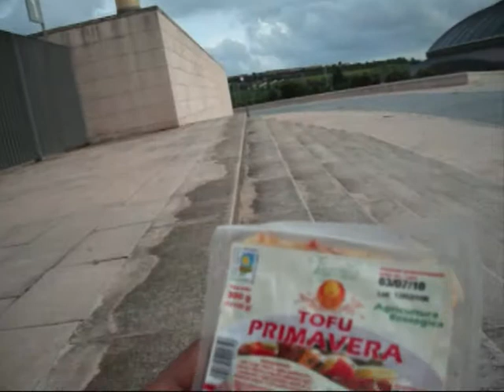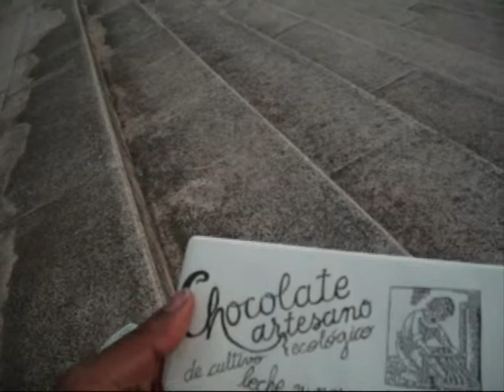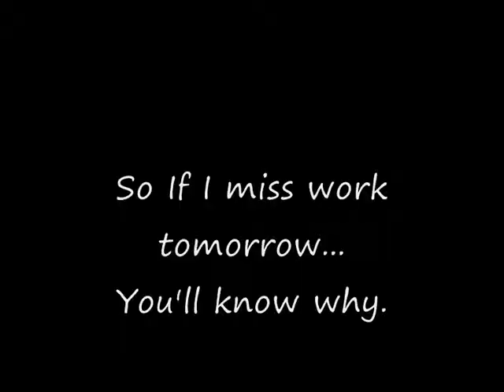Biocultura A.K.A. I Cheated Myself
My trip to the Biocultura Organic/Eco Trade Fair at the Palau Sant Jordi.

It was a windy day so there's a bit of background noise due to that.